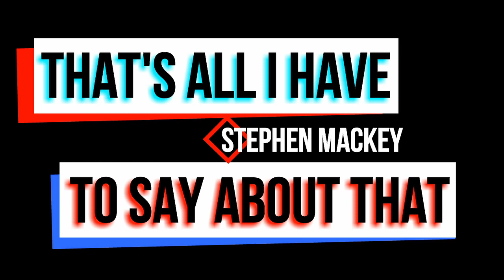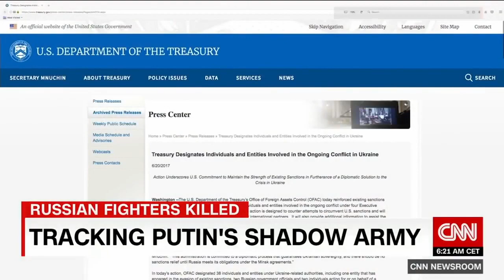US vs. Russia in Syria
Yes, the US and Russia are currently attacking each other in the oil fields of Syria, how could this go wrong?